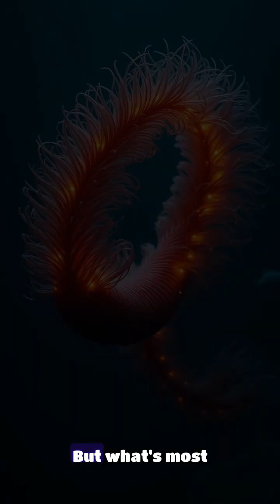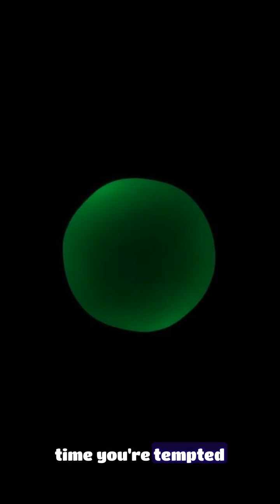🤯 WHAT'S HIDING IN THE DEEPEST PART OF THE OCEAN?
Dive deep into the mysterious Hadal Zone, the darkest, most extreme part of the ocean! 🤯 Discover bizarre creatures thriving under immense pressure and pitch-black darkness. You won't believe what lurks miles below! 🌊